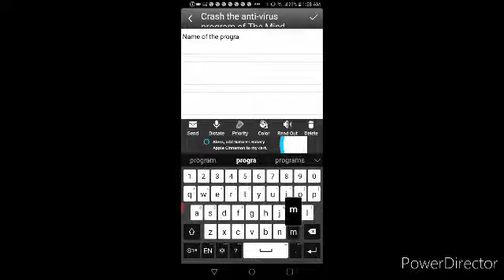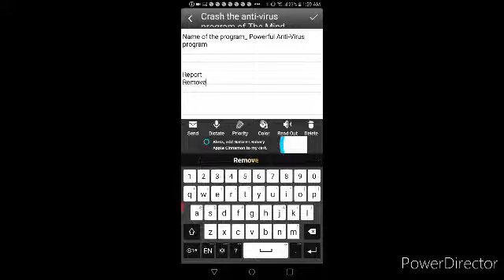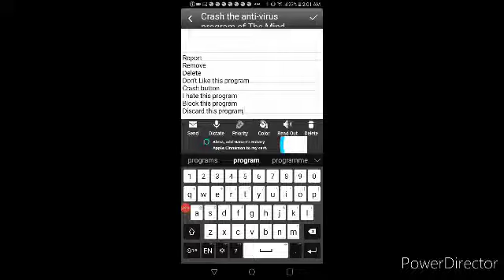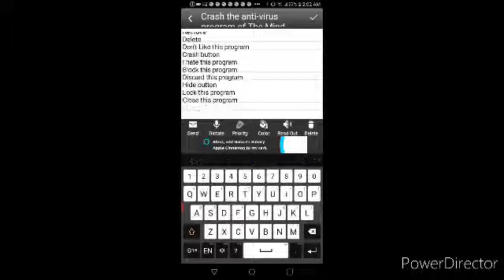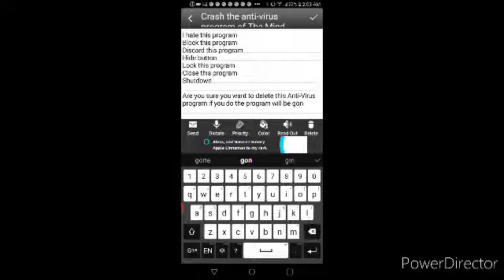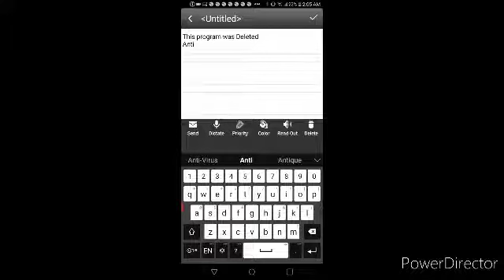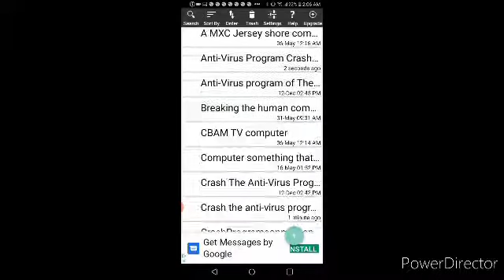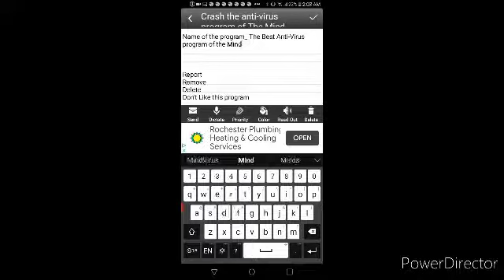Removing Anti-Virus programs of the Mind(Using my imagination)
I Deleted Their mental Anti-Virus program